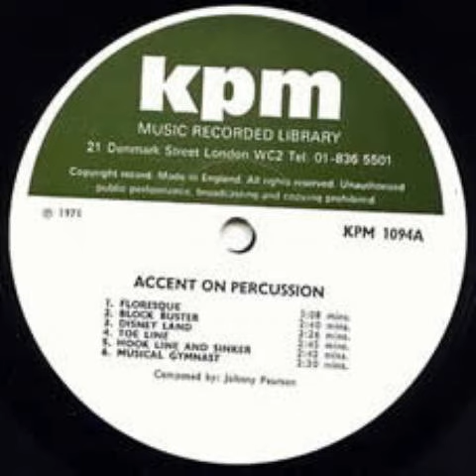Tony Kinsey - Virgin Land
Flute jazz